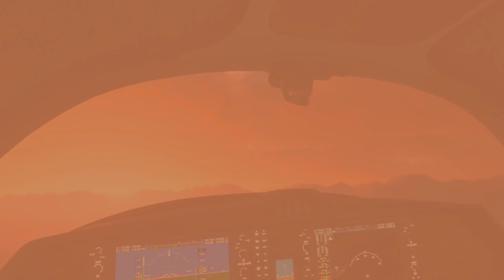VFR Challenge Flight Highlights - Rain, Mountains & Sunset KMPI - KMAE VR Flying Quest 2 MSFS 1080P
Do you ever give yourself a challenge like this? VFR from KMPI to KMAE in the evening, in the rain, over the mountains? These are the highlights of what turned out to be a beautiful 45-minute flight from Mariposa to Madera, CA.

Depart from KMPI Mariposa - Yosemite. Flying the Diamond Aircraft DA62 Enhanced. I love my Ruby DA62!! She is the sweetest plane I have flown, and I have been flying MS planes for over 30 years. My own personal taste here.

Today we are flying the Diamond Aircraft DA60

This package is a great, free mod. Head on over to flightsim.to to pick it up. Can add any of the copilots and also the pilot body. The colors on the plane are stunning!  And there are about 15 schemes, I think. Some with fixed tail numbers and some that will take the number you assigned in your configuration.

From Crispy136

Put it together with the DA62X mod and have an entirely new plane!

Hopefully you have already grabbed the enhanced electronics in the FS Store, right?

Working Title G1000 NXi  it is free and brings the panels up to a new level of realism and quality

Music used are my own compositions

Windows 11

16GB, 2x8GB, DDR4, 3200MHz
240W Adapter

15.6" QHD (2560 x 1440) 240Hz 2ms with ComfortView Plus, NVIDIA G-SYNC and Advanced Optimus
1TB M.2 PCIe NVMe SSD